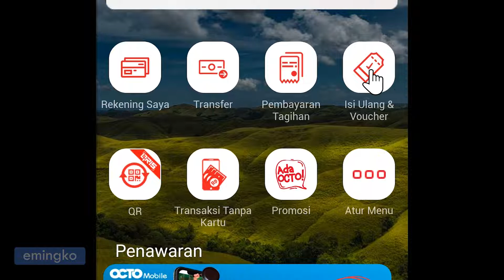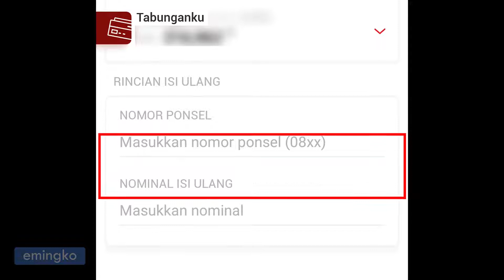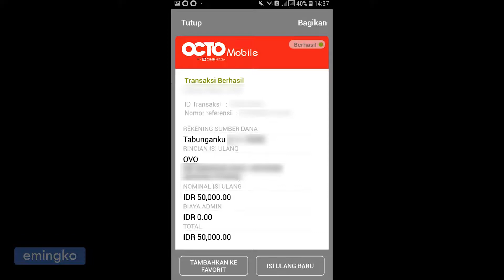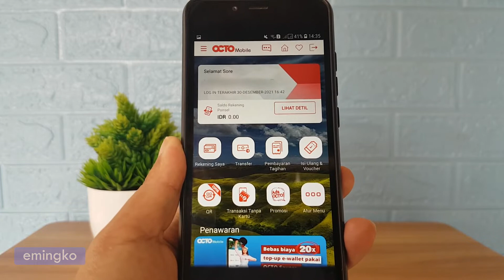Cara Top Up OVO Cash Via OCTO Mobile CIMB Niaga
Di video ini coba saya bagikan tutorial bagaimana langkah-langkah cara top up saldo OVO menggunakan aplikasi OCTO Mobile dari Bank CIMB Niaga.